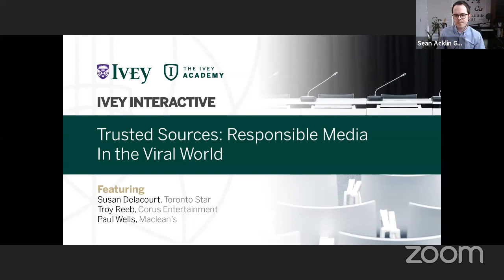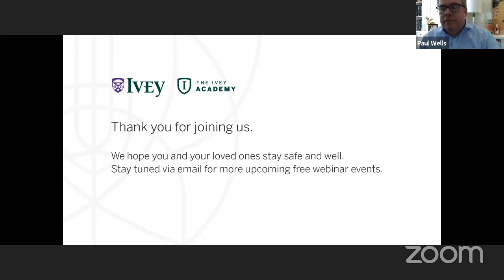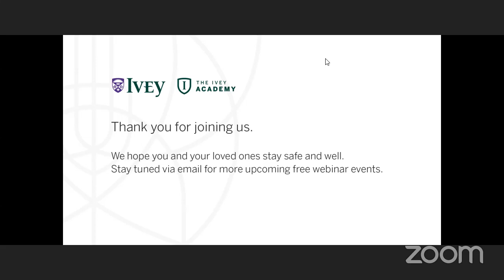Who are the trusted sources? Responsible media in the viral world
Crisis is changing the way media is produced and consumed. How has this changed the media industry and what will it look like post-pandemic? Listen in on a recorded live stream featuring media professionals Susan Delacourt of the Toronto Star, Troy Reeb, Executive Vice President Broadcast Networks of Corus and Paul Wells of Maclean’s.

Together we will discuss the business impact COVID-19 is having on media and its ability to monetize content, getting the facts right, scare-tactics and fear-mongering, the importance of an independent news media, whether the federal government is doing enough to support the Canadian news and broadcasting sectors.